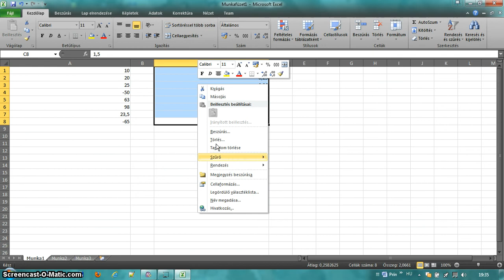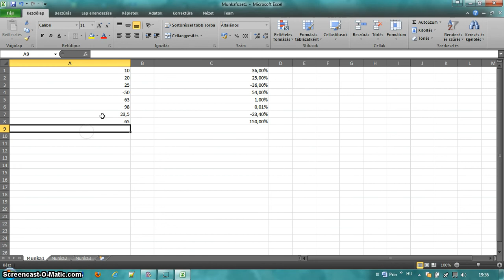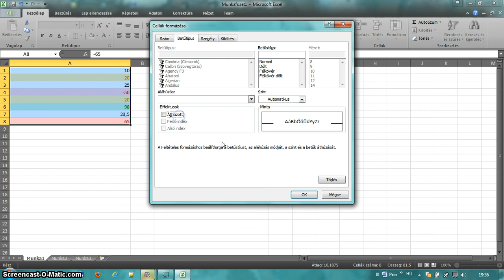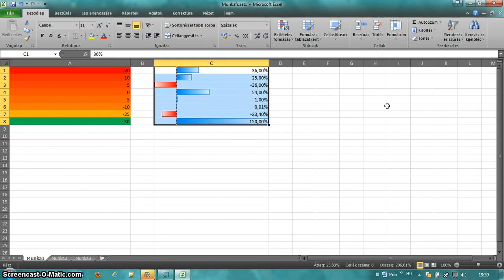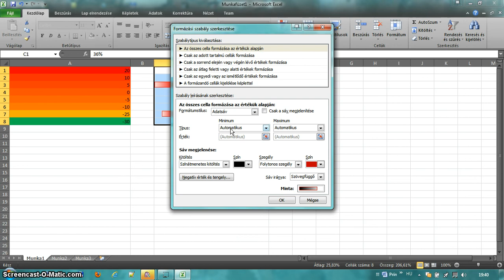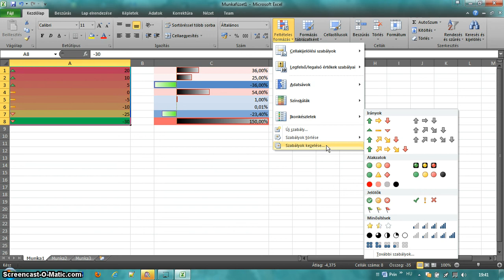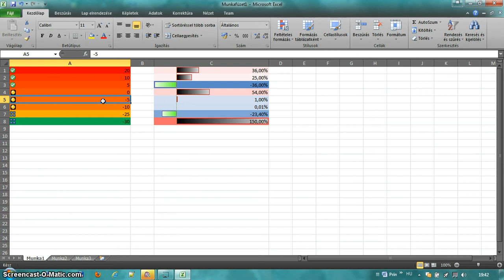A feltételes formázási lehetőségek az Excel 2010-ben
Nyomj egy Like-ot, kommentelj, Subolj, stb. :) Jó szórakozást!